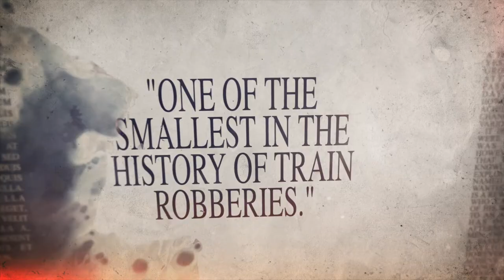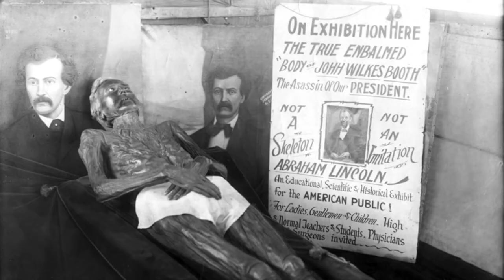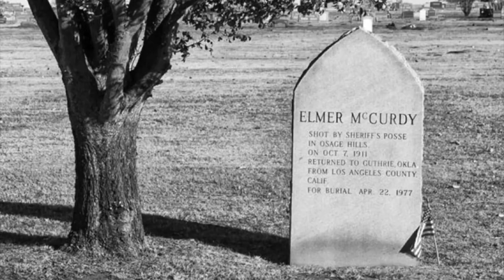The Life And Death of Elmer McCurdy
Elmer McCurdy was born in Maine in 1880. One day in 1911 came up with a genius idea, he was going to rob a train, but not just any train - a train carrying $400,000.

Unfortunately though McCurdy managed to rob the wrong train before ending up being killed in a shoot out with the sheriff. For the next 66 years, McCurdy's mummified remains made their way around various sideshows, circus', carnivals and film sets before eventually being buried in 1977 under a layer of 2 feet of concrete. Effectively retiring one of the longest working people on the sideshow circuit.